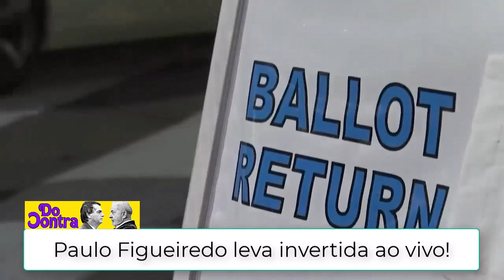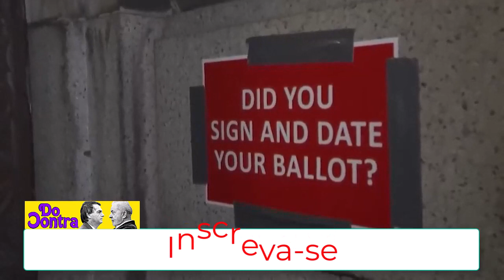Paulo Figueiredo tentou lacrar e levou invertida ao vivo! Passou vergonha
No programa Morning Show da Jovem Pan o comentarista bolsonarista Paulo Figueiredo tentou lacrar e levou uma chamada de atenção do apresentador do programa Paulo Mathias.